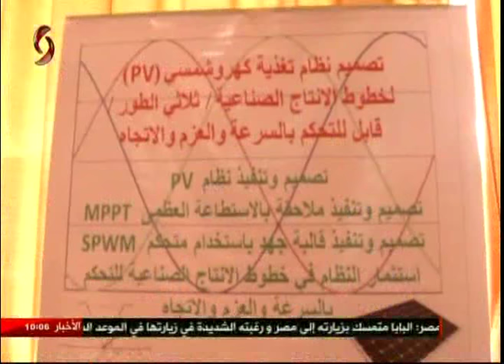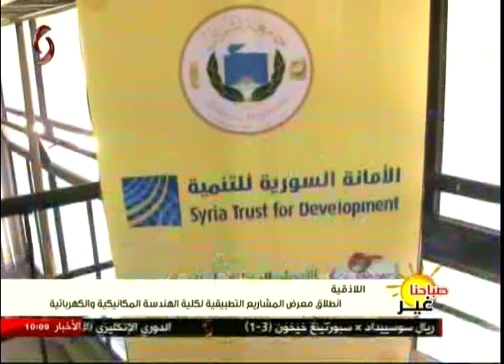اللاذقية | انطلاق معرض المشاريع التطبيقية لكلية الهندسة المكانيكية والكهربائية - صباحنا غير